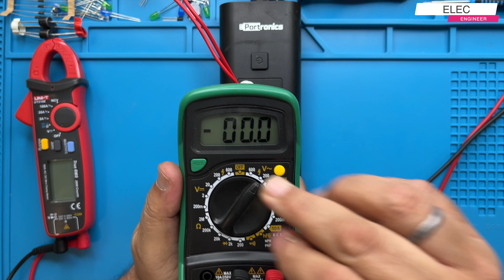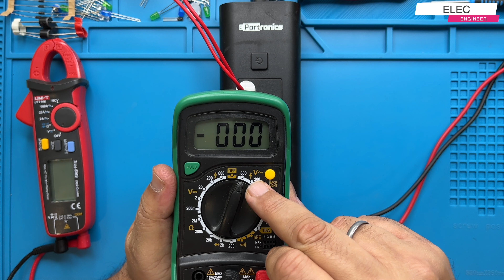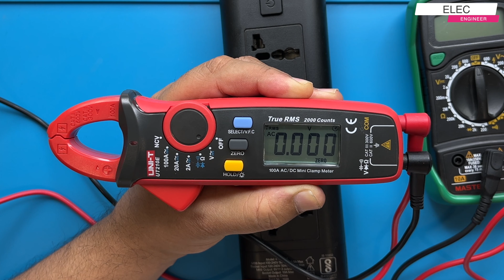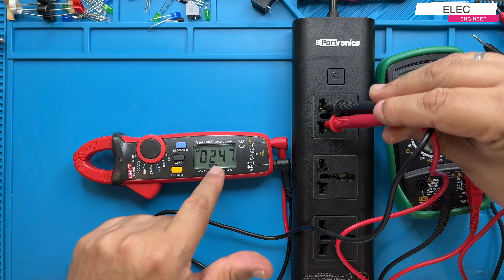How to Check AC Voltage with Multimeter or Clamp Meter - Measure AC Voltage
Learn how to check or measure AC voltage with the help of a multimeter or clamp meter. This step by step Hindi video will help you test the household AC voltage with a clamp meter or multimeter.